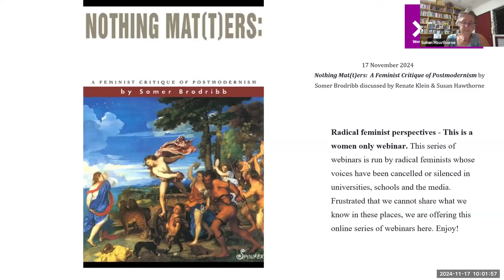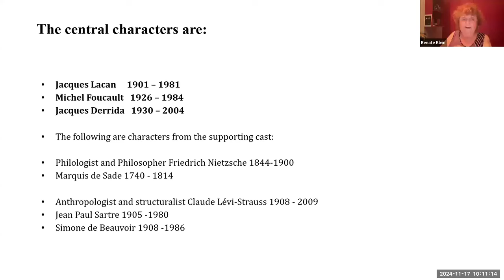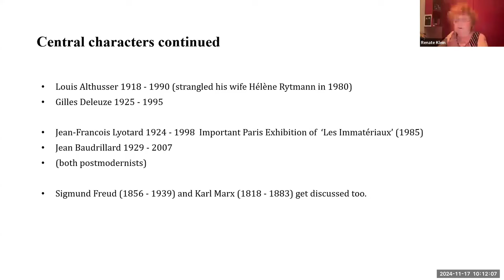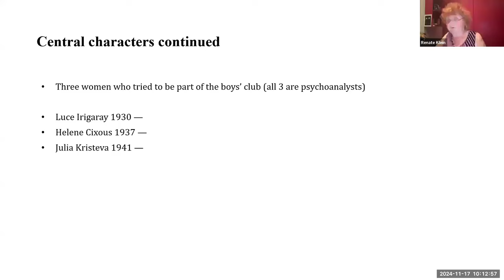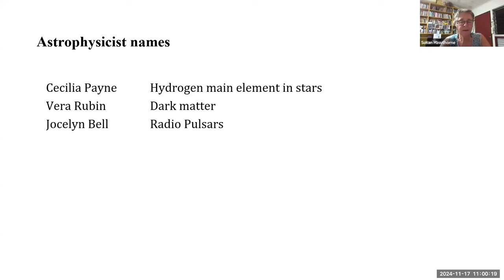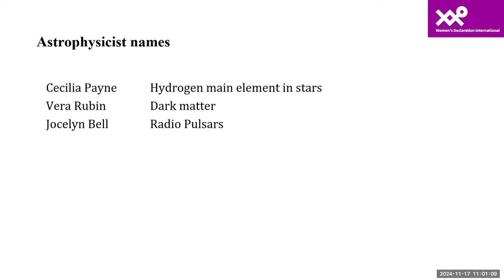RFP - 'Nothing Mat(t)ers' by Somer Brodribb, discussed by Renate Klein & Susan Hawthorne.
RFP - 'Nothing Mat(t)ers: A Feminist Critique of Postmodernism' by Somer Brodribb, discussed by Renate Klein & Susan Hawthorne.

A live webinar recorded on 17th November 2024 at 10am UK time.

On Sundays (10am UK time), our webinar series, Radical Feminist Perspectives, offers a chance to hear leading feminists discuss radical feminist theory and politics. Attendance of our live webinars is women-only; men are welcome to watch/share recordings here on YouTube.